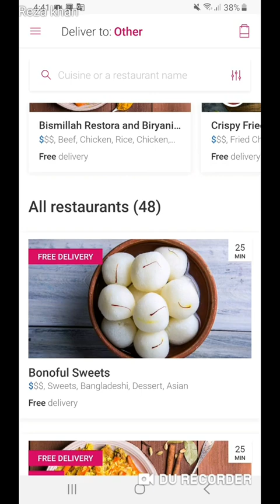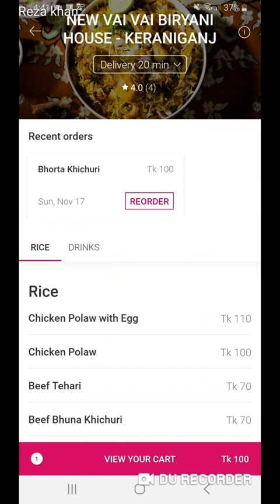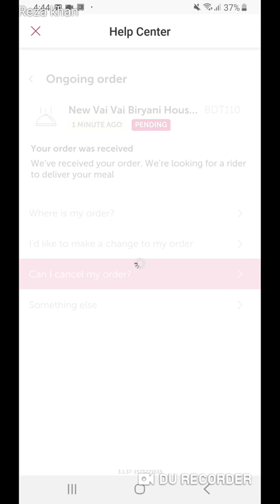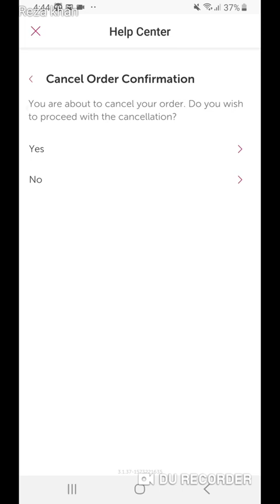কিভাবে ফুডপান্ডার অর্ডার বাতিল করবেন। How to Cancel Foodpanda Order in Bangladesh